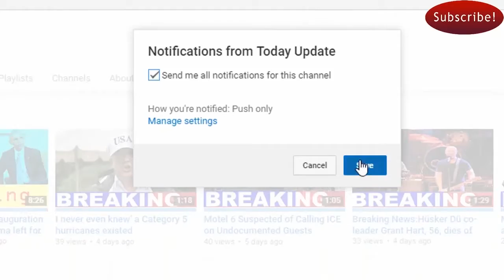Lawsuit: Indiana Purging Voters Using Software That’s 99% Inaccurate